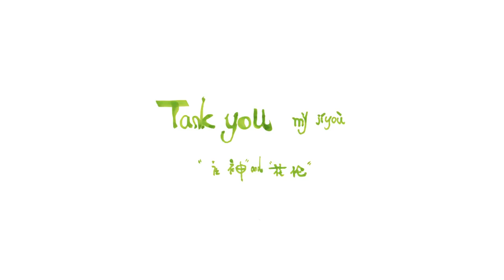Color parrot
I created this works in Foshan at a beautiful afternoon.
Inspiration by my house's cute parrot.

Hua Tunan